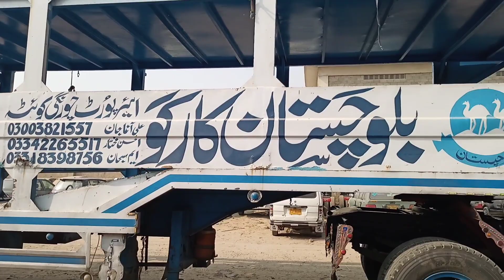Karachi unloading from car carrier Quetta / Abid Rahmani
Quetta to Karachi Car Career Unloading
TLC 319 Today 20 January 2021 From Quetta To Karachi Brought 8 cars A Honda City Honda Civic Suzuki Cultus Toyota corolla Land Cruiser ZX Toyota aqua Toyota Primio  This is a car from Allah’s Fazal Well reached karachi Tonight we will return it to Quetta.Abid Rahmani